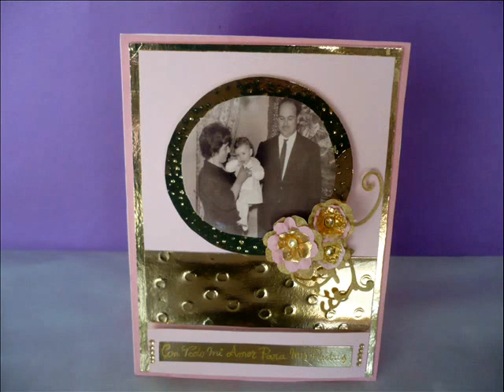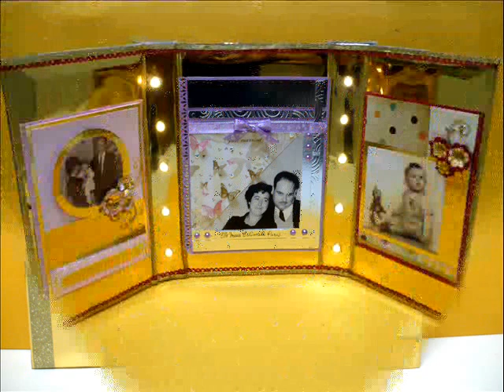COMO REALIZAR TARJETAS DE AMOR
FELICITATS MAMA